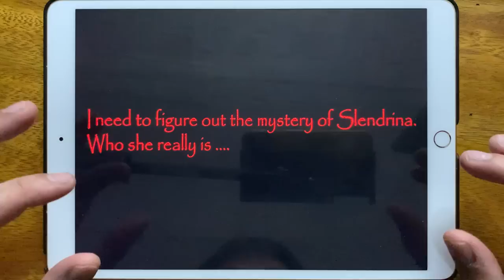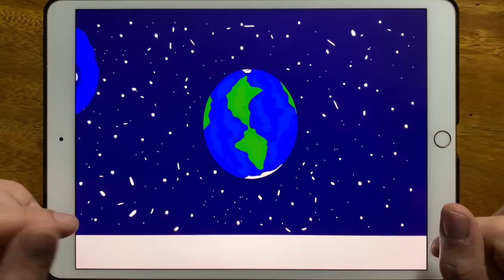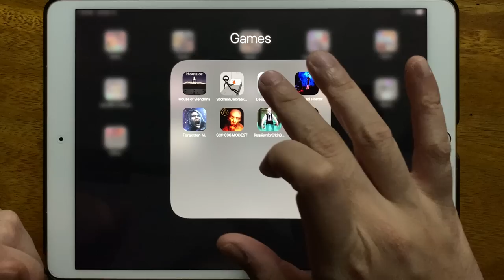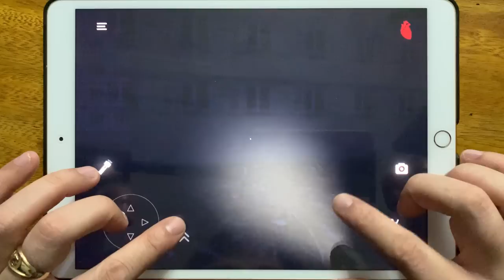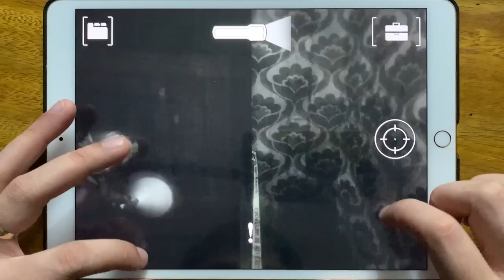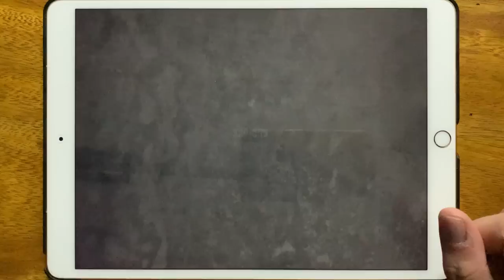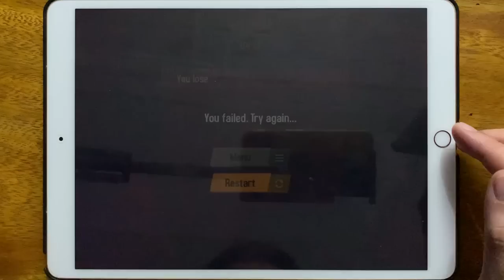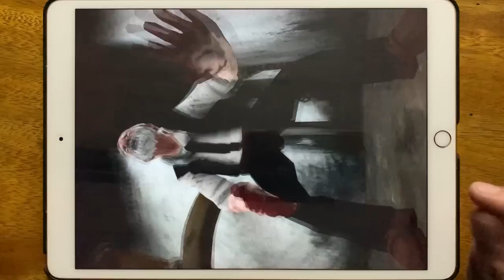House of Slendrina, Stickman Jailbreak Escape 2, Dead Trigger 2, SIren Head Horror, Forgotten M...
House of Slendrina, Stickman Jailbreak Escape 2, Dead Trigger 2, SIren Head Horror, Forgotten M, SCP 096 MODEST, Requiem for Erich Sann, Siren  Head Survival